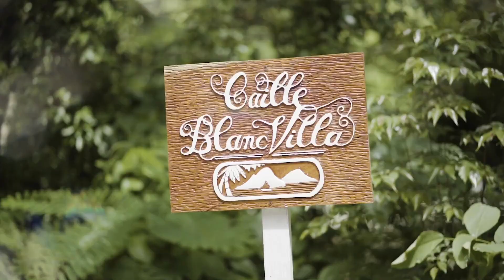Caille Blanc Villa & Hotel with Victoria Ritz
In a testament to the boundless spirit of New Jersey entrepreneurs, the Caille Blanc Boutique Hotel in St. Lucia has just been named the Leading Boutique Hotel in the Caribbean by the World Travel Awards. Owned and operated by a proud Parsippany family, this hotel represents a piece of Jersey hospitality transplanted to the heart of the Caribbean. Victoria Ritz explains how her family went from Parsippany to paradise.